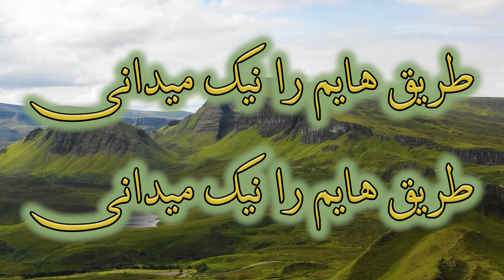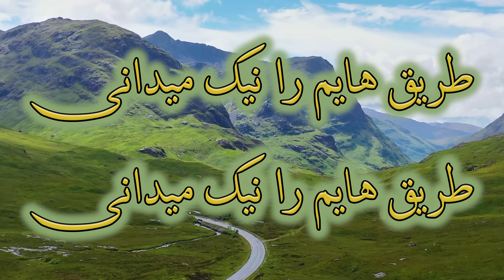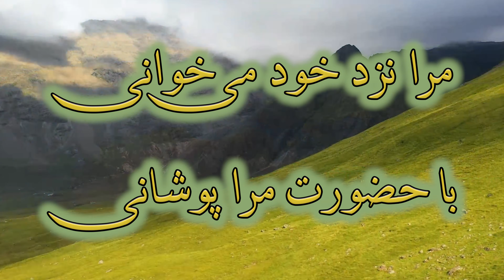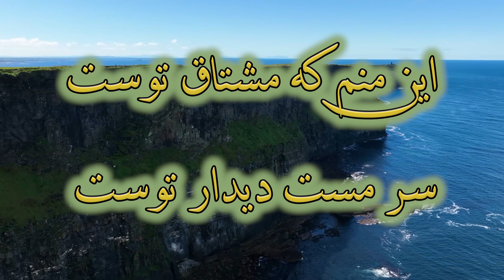To mara mishenasi | تو مرا می شناسی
سرود پرستشی : تو مرا می شناسی ▶
سراینده : وحید نوروزی ▶
تهیه کننده : زمانی برای پرستش  ▶
شعر و آهنگ : وحید نوروزی ▶

▶ Worship Music : To mara mishenasi
▶Product : timeFORforworship
▶ Singer : Vahid Norouzi
▶ Lyrics-Melody : Vahid Norouzi